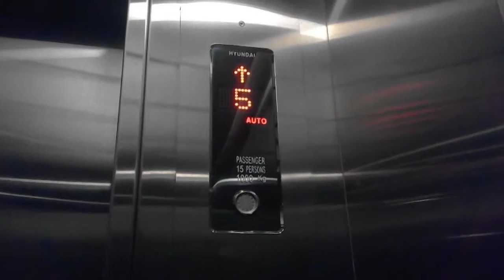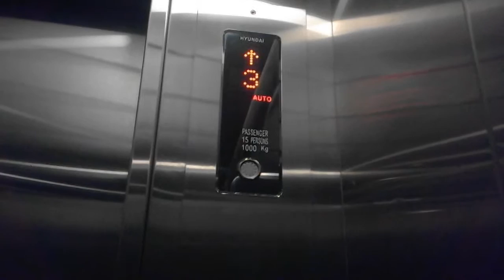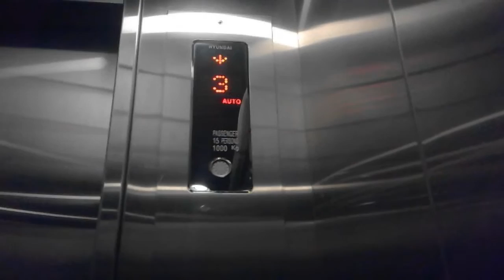(R1) Hyundai Traction Lifts at BIG Hotel Mangga Besar, Jakarta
Taken date : Desember 12, 2015

Service floor : G, 1- 3 5 ,6, 7 (locked)
Ride path : G (up) 6 (down) 1 (up) 6 (down) G
Number of bank : Left
Chime : yes
Number of chime : 1

Capacity
1000 Kg, 15 Persons